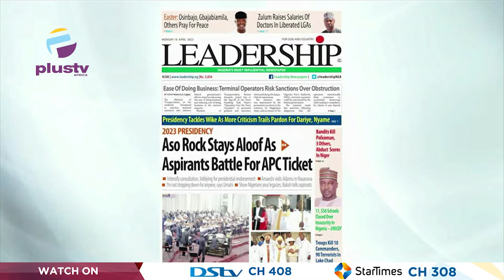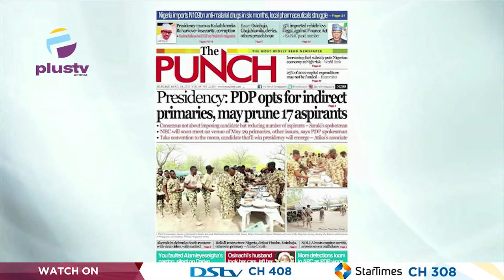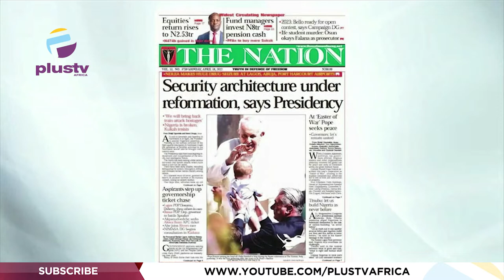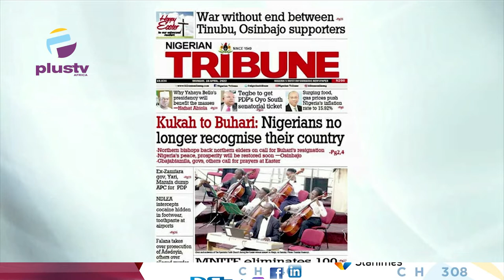Kukah To Buhari: Nigerians No Longer Recognise Their Country | OFF THE PRESS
Opunabo Inko-Tariah Public Affairs Analyst Joined Justin Akadonye & Mercy Ebokpo to review the biggest stories in Newspapers today.